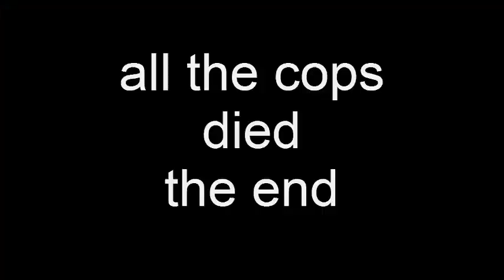GTA 5 Funny Moments : CARAGEDDON, Walter White and Others.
are you ready for CARAGEDDON!

bttf song from Back to the Future - Alan Silvestri (1985) - Universal Pictures Film Music - Alan Silvestri.